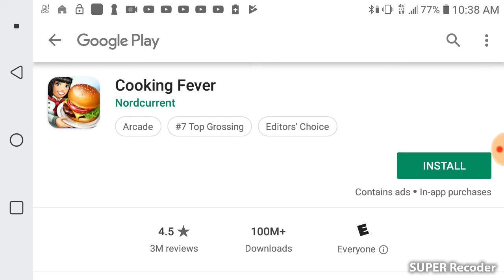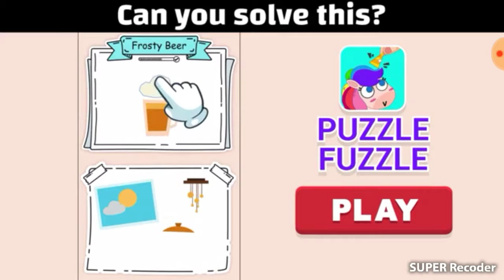I play Mr meat .i tried to beat him in ghost mode.